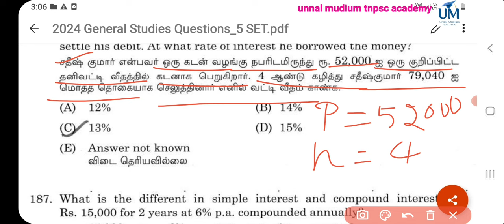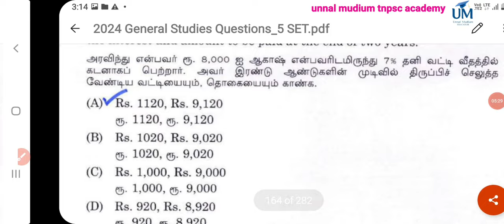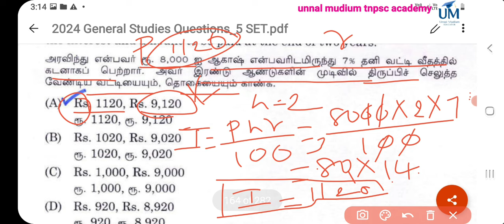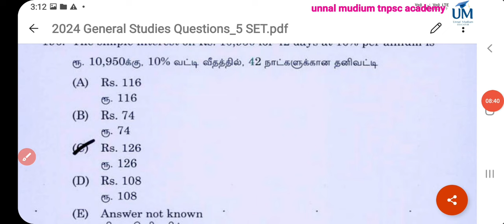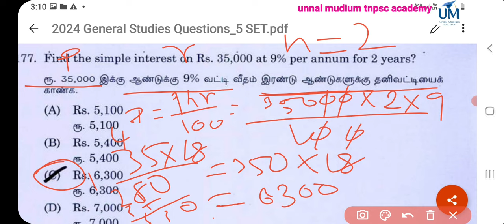📚2024ல் கேட்கப்பட்ட தணிவட்டி கணக்குகள்📚🎯| tnpsc maths questions group 4#group 1#simple interest #